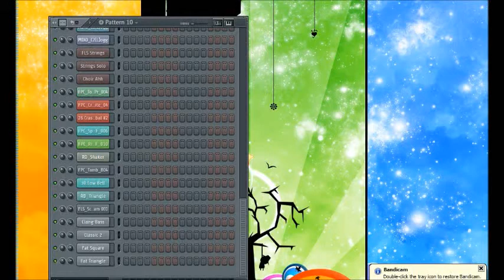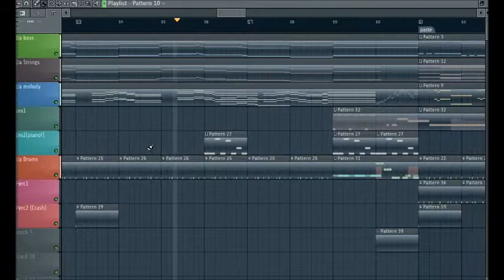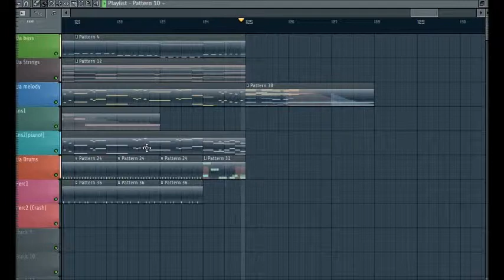FLStudio 11 - The Final Countdown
PLZ LOOK HERE!
Ignore the video for it  doesn't sync well with the audio. after all its the audio that matters here. This is probably the first thing i composed in FLStudio that is not Megaman.